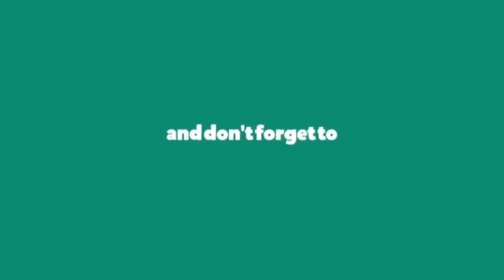शिवमहापुराण कथा तिल्दा नेवरा में अचानक लाखो लोगो के आने से व्यवस्था बिगड़ी Tilda newra shiv mahapuran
shiv mahapuran Tilda  live
tilda shiv mahapuran live
tilda newra shiv mahapuran katha
shiv mahapuran tilda newra
pradeep mishra tilda newra
tilda newra
pradeep mishra tilda chhattisgarh
tilda nevra
pradeep mishra
shiv mahapuran
tilda newra chhattisgarh
tilda shiv mahapuran
pradeep mishra live
tilda live
tilda nevra
tilda shiv mahapuran
pradeep mishra tilda
tilda nevra shiv mahapuran
tilda nevra shiv puran
tilda newra shiv mahapuran
shiv mahapuran katha
live shiv mahapuran katha by prad...
pradeep mishra
shiv katha pradeep mishra
shiv mahapuran
shiv mahapuran katha tilda
shiv mahapuran live
shiv mahapuran live pradeep mish...
shiv mahapuran live today
shiv mahapuran pandit mishra
shiv mahapuran pradeep mishra
shiv mahapuran tilda newra ki taiy...
shiv mahapuran live
tilda
tilda ka shiv mahapuran
tilda newra
tilda shiv puran facal